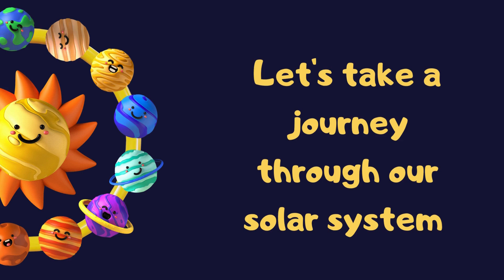SOLAR SYSTEM Planets l solarsystem l Planets of the SOLAR SYSTEM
Join us on an exciting journey through the solar system! In this engaging video we'll explore each planet, learn fascinating facts and dive into fun that make science come alive, this video is perfect for kids who love space.

🚀 Embark on a cosmic adventure with us as we explore the wonders of our Solar System! 🪐 In this exciting video, we'll learn the names of all the planets and discover some amazing facts about each one. 💫 From the scorching hot Mercury to the icy giant Neptune, we'll journey through space and learn something new at every stop! 🌌

KEY MOMENTS:
0:00 Channel intro
0:08 Planets in our solar system
0:18 Mercury
0:21 Venus
0:25 Earth
0:29 Mars
0:33 Jupiter
0:37 Saturn
0:41 Uranus
0:45 Neptune
0:50 let's learn more about solar system
0:54 About Mercury!
1:02 About Venus!
1:09 About Earth!
1:18 About Mars!
1:29 About Jupiter!
1:38 About Saturn!
1:47 About Uranus!
1:55 About Neptune!
2:04 Thanks for watching!
2:09 Subscribe for more!

Educational Videos
Fun Learning
solar system song video
planets for kids
planets sound
planets video
planets cartoon
planet name
planet song
planet video
educational videos for 5 years old
educational videos for 7 years old